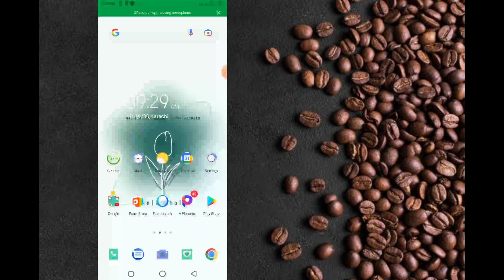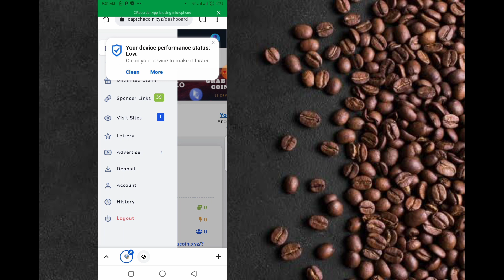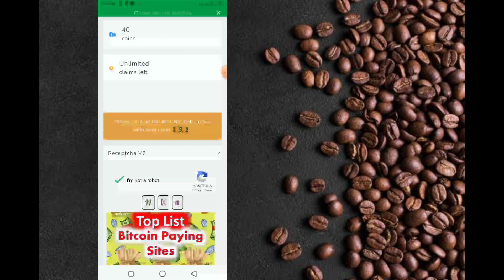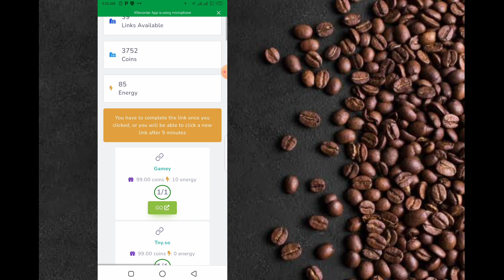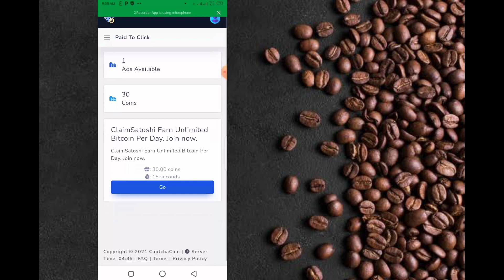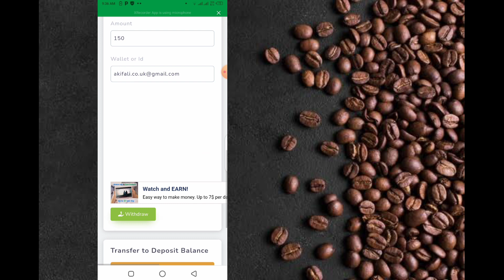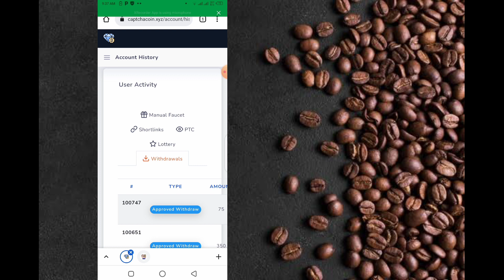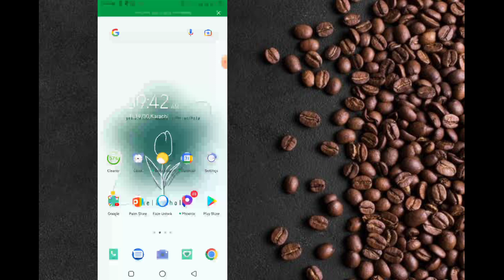Solve Captcha Earn Litecoin with Proof| Earn litecoin unlimited Faucetpay AKIFTEACH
Hey Guys,
I am AKIFTEACH Today I am Back With a new earning site
Welcome to my new video .In this video i am showing